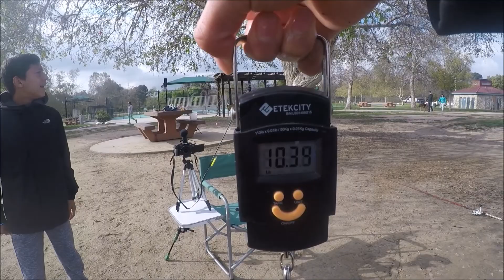10lb Carp, Turtles, and Lost Rods - Balboa Lake Fishing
Fishing today was by far the most random and amazing day I have had at Balboa Lake. I was able to catch a 10lb carp, catch a turtle, and getting my rod back after a carp took it into the water for about 3 weeks. I hope you enjoy this video.